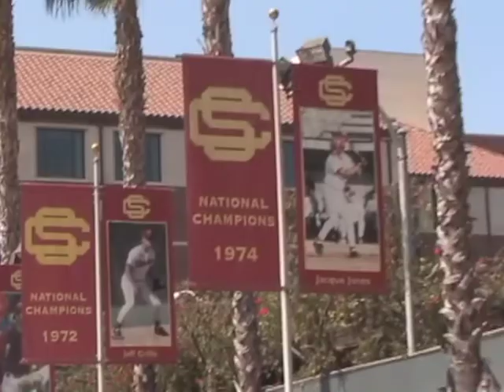PCBL, 2011 LA Single (A) Championship Game Highlights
August 21, 2011 Championship Highlights from USC and Dedeaux Field.  White Sox vs Durham Bulls